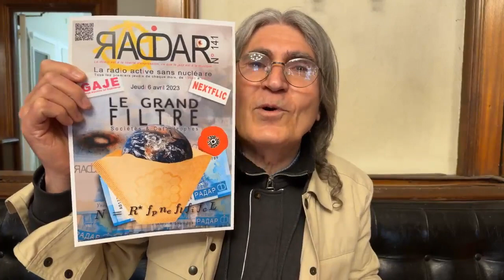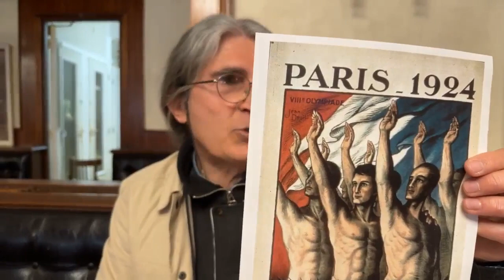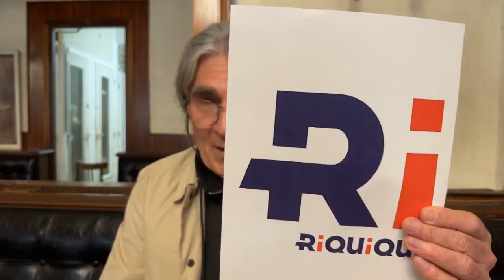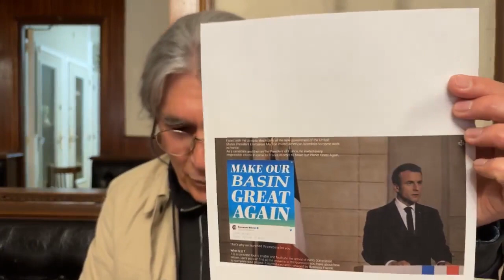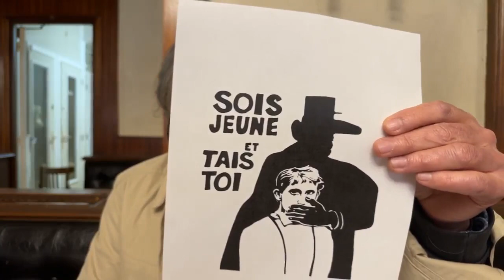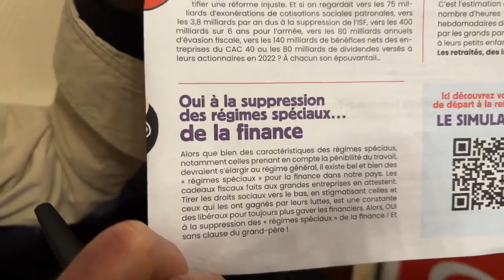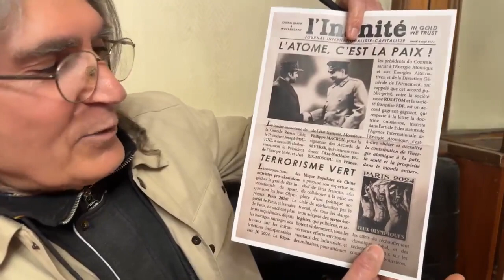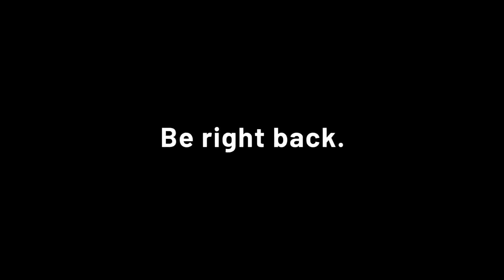Émission RADAR n° 141, du jeudi 13 avril 2023, intitulée « LE GRAND FILTRE »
Émission RADAR n° 141, du jeudi 13 avril 2023, intitulée « LE GRAND FILTRE », et sous-titrée « Sociétés & Catastrophes » :

« Ne fermons plus les yeux sur le mortel esprit mercantile de compétition, à bas le Grand Paris, boycottons les Jeux Olympiques Paris 2024 ! »

Retrouvez cette émission RADAR, ainsi que toutes les autres, sur notre page facebook :